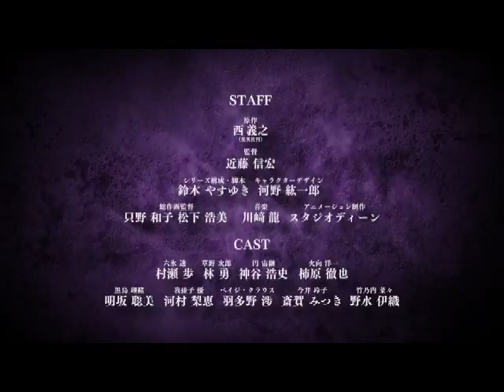MUHYO TO ROUJI NO MAHOURITSU SOUDAN JIMUSHO (trailer)